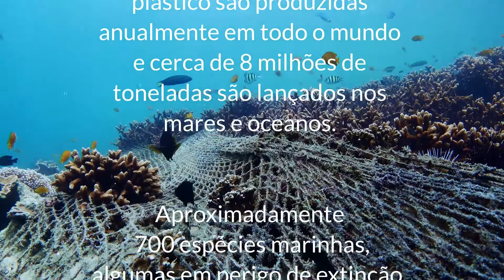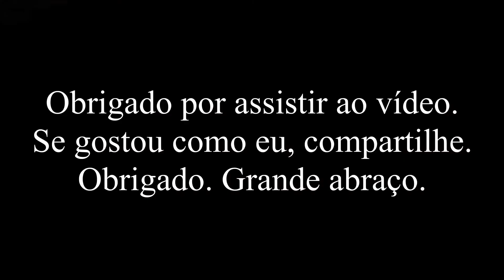Pescaria - poema musicado de Cecilia Meireles. Vídeo lindo, música linda!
Pescaria é uma poesia de Cecília Meireles que foi transformada numa linda música com uma linda voz.
Cecília Meireles – É a poetisa mais importante e conhecida do Brasil. Seu livro infantil: Ou Isto ou aquilo (1964) – encanta crianças e adultos há várias gerações. Professora, tradutora e intelectual brilhante deixou milhares de escritos plenos de sabedoria.  Seus poemas refletem lirismos de delicadeza imersos no cotidiano lúdico de jardins, praias e contemplação. Agora, este cenário em que a infância é sinônimo de inocência, possui lindas trilhas sonoras.
Eduardo Corso – É o compositor das melodias que acompanham os poemas. Ex. professor universitário de filosofia e cidadania, dedicou-se de corpo e alma para realizar um dos mais importantes trabalhos de música infantil no Brasil.
“Dedico este trabalho a minha filha Sofia e ao eu filho Tales”. Eduardo Corso
Músicos
Voz de Wigder Valle
Pianos e teclados – Felipe Magno
Baixo – Jr. Primata
Bateria – Juka Bala
Guitarra e arranjos – Daniel Menezes
Violoncelo – Fábio Presgrave
Percussão - Dudu (Kizambia)
Gravação e montagem – Daniel Menezes e Cássio
Masterização e Mixagem–  Ricardo Felix
Natal/RN -2008 - Brasil

Doações e contribuições para o produtor independente.
Bradesco – número do banco para transferências - 237
Eduardo Corso